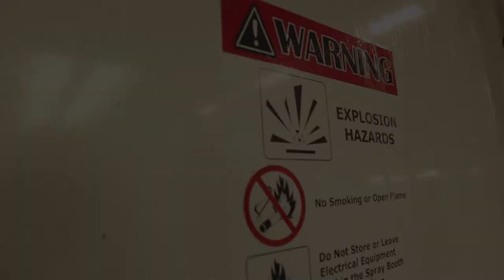Brett's Fiber Dome: A Grand Day Out.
Brett allowed me to shadow him during the creation of one of his stunning composite domes. The result is the video you see here.